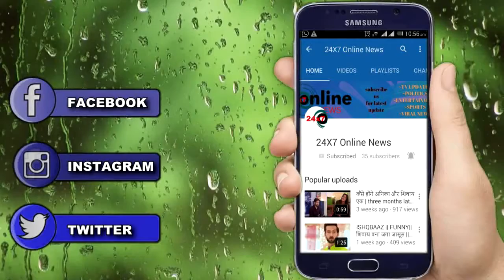WOW || TV की इस संस्कारी बहू ने बिकिनी में लगाया HOTNESS का तड़का, समंदर किनारे दिखाए ये जलवें